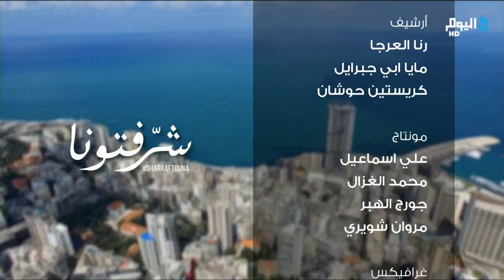Matteo EL KHODR, countertenor, FULL Interview on OSN TV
Countertenor Lebanese opera singer Matteo EL KHODR, talking about his life,  interview on OSN TV